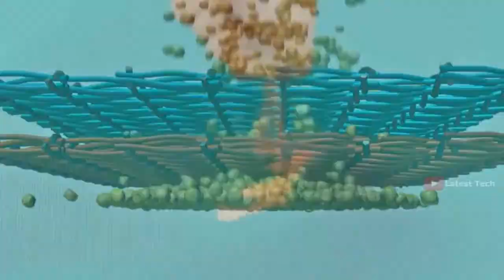Most Satisfiyng Video Ever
Most Satisfiyng Video Ever. this video Is made by me for You